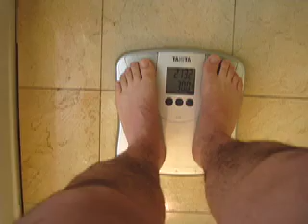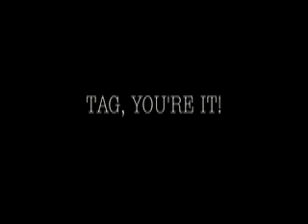Re: 5 Fact Tag! You're It!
iamthejer tagged me...

Here are 5 facts about me.